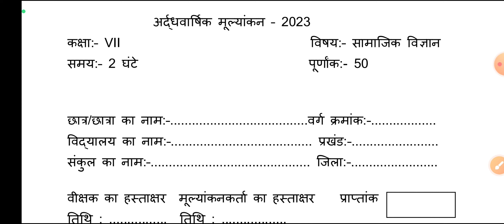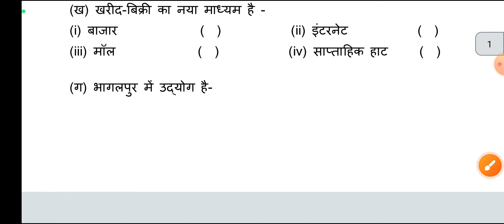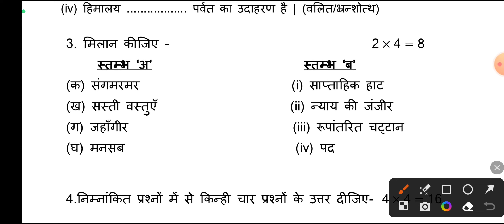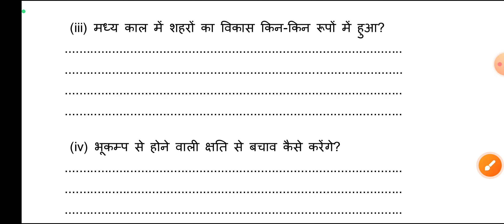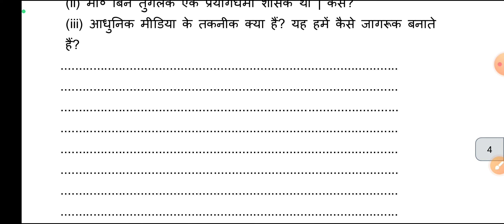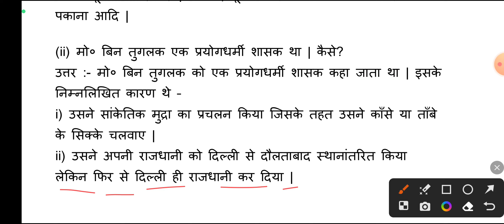class 7 social science ardhvarshik original exam paper 2023 |Class 7 samajik vigyan half yearly exam